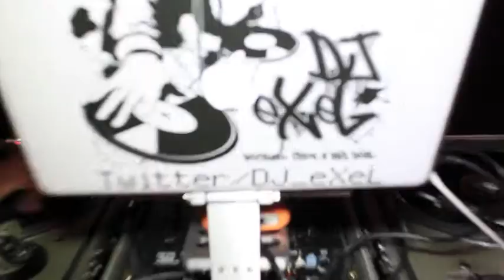STOP THE VIOLENCE SHOW FOOTAGE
STOP THE VIOLENCE  & KURT EDMOND ENT GO IN LEEEEGGOOOO"2012 DREAM MAKERS" LEEEEEGGOOOOOOO